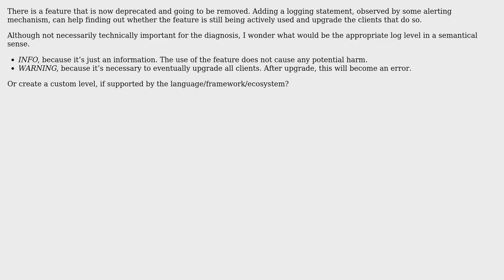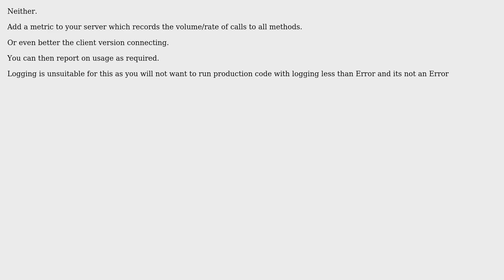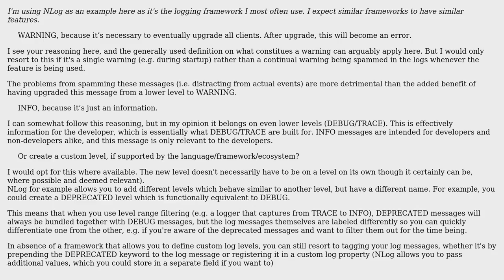What log level use for deprecated features? (4 Solutions!!)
What log level use for deprecated features?

With thanks & praise to God, and with thanks to the many people who have made this project possible! | Content (except music & images) licensed under CC BY-SA | Music | Images & others | With thanks to user shiouming user Glutexo user Flater user Ewan user Andre Pietro and the Stack Exchange Network Trademarks are property of their respective owners. You are responsible for your own actions.